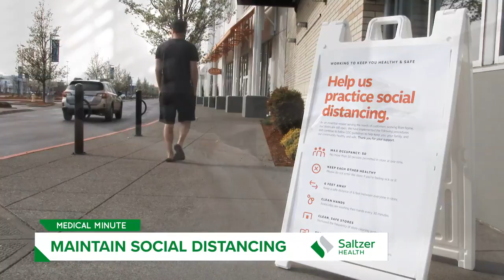Medical Minute: Dr. Kasper with Saltzer Health gives advice and reassurance for expecting mothers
Bringing a child into the world should be one of the most joyous moments of a woman's life, but the pandemic does have some expectant mothers worrying.